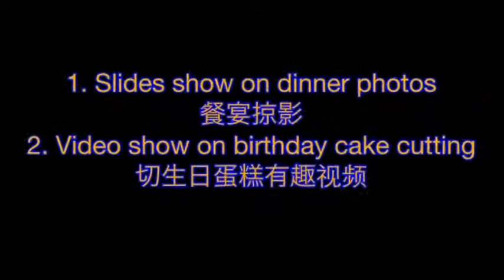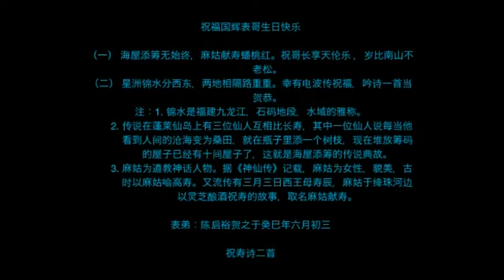Interesting Birthday Celebration 2013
Celebration of birthday at Farmart Centre, Singapore on 12 July 2013.
在有趣与欢乐的气氛中庆祝生日。